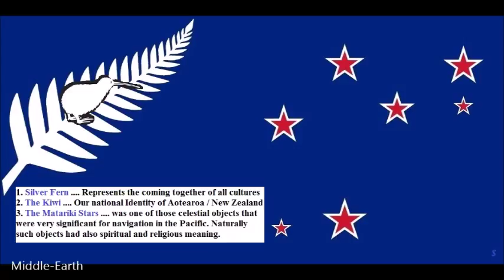Marama Fox '2015' - The Aotearoa / New Zealand Flag Referendums Bill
Marama Fox @FoxMarama Flag Referendum debate is a one of representation - changetheflag to a symbol of our duality of nationhood - a flag of our liberation

Arguments for change

Proponents for change argue that:The national flag is too similar to the flag of Australia and the two are often confused.
For example, in 1984 the Australian Prime Minister Bob Hawke was greeted by New Zealand flags when visiting Ottawa, and the current New Zealand prime minister John Key has been seated under the Australian flag in several international meetings.

As a derivative of the Blue Ensign, some feel that it does not represent New Zealand's current status as an independent, sovereign nation. Instead it alludes to New Zealand being a colony or sub-part of the United Kingdom, which is anachronistic.
The national flag exclusively acknowledges those of British heritage whilst ignoring New Zealand's Māori population and other ethnic groups, Some have called this inappropriate because the Treaty of Waitangi and Māori heritage are significant parts of New Zealand's history, and because New Zealand is a multi-ethnic society with increasingly diverse demographics. For example, the 1961 census reported that 92% of the population had European ancestry, but by the 2013 census it had changed to 74%; the figure is as low as 59.3% in Auckland.

Arguments against change

Opponents to change argue that:

The financial cost of changing the flag outweighs any possible advantages in changing it.

The national flag has "stood the test of time". Some New Zealanders feel attached to the flag as it has been part of the country's history; these events are what give the flag its symbolic and emotional value rather than the instrinsic design itself.

For example, all poll results from 2014 show that a large majority of the public are opposed to changing the flag or at least do not see it as a pressing issue.

The Union Jack in the flag represents New Zealand's strong past and present ties to the United Kingdom and its history as a part of the British Empire, and the Southern Cross represents its location in the South Pacific.
Generations of New Zealanders have fought and died under the current flag during many battles, and changing the flag would therefore be disrespectful to their efforts and sacrifice. The first time the current flag was officially flown in battle was from the HMS Achilles during the Battle of the River Plate in 1939, however, the New Zealand national Blue Ensign flag was flown at Quinn's Post during the Gallipoli Campaign in 1915. Rhys Jones, former chief of the New Zealand Defence Force, noted that the flag had already been changed during New Zealand's history, and a salient legacy of the Gallipoli campaign is representational of the nation's independent identity.]